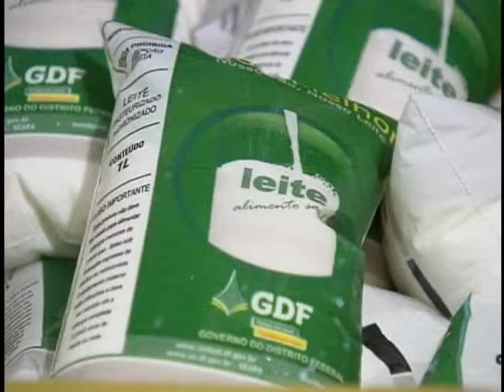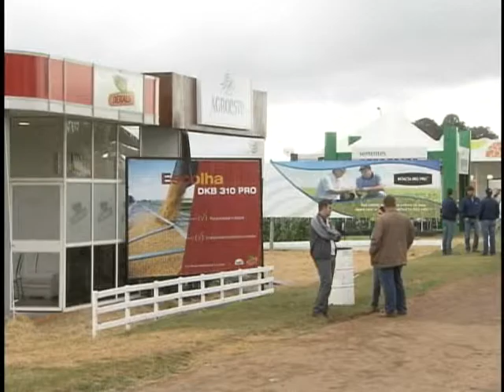Cooperativas brasileiras ajudam a combater a miséria no campo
NBR NOTÍCIAS -- 18.05.12: Aumentar a renda, melhorar o produto vendido e ter acesso às políticas públicas federais. Essas são apenas algumas das vantagens que cooperativas de todo o Brasil podem ter se inscritas no Programa Nacional de Fortalecimento da Agricultura Familiar (Pronaf). Segundo o Ministério da Agricultura, Pecuária e Abastecimento, o governo apoia o cooperativismo como forma de combater a miséria no campo e promover o desenvolvimento sustentável.